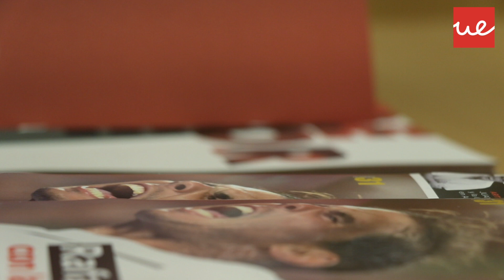La Universidad Europea lidera el II Estudio Mutua Madrid Open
Un total de 52 estudiantes y 6 profesores de CAFYD y la Escuela Universitaria Real Madrid – Universidad Europea han participado en el II Estudio sobre el impacto social y económico del torneo de tenis Mutua Madrid Open en la ciudad de Madrid en 2017